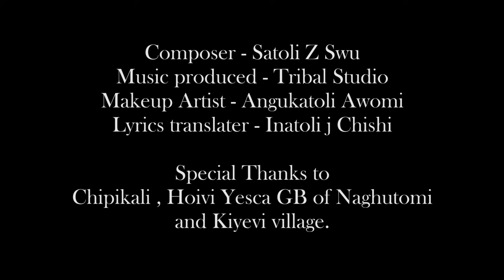A Heavenly Home | Oh! Hi ho | Sümi ,Naga gospel Folk song by Living Voice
Hello everyone!
This is our first original, Sumi gospel Folksong
This song is tuned in the taste of traditional old-style music.

which praises Our Heavenly God above!
Narrating how life is like a flower 🌷 which passes by gently without realising. And also talks about the heavenly Home above, which is a place for all those who believe in Him!  Hope you all love it. Thank you